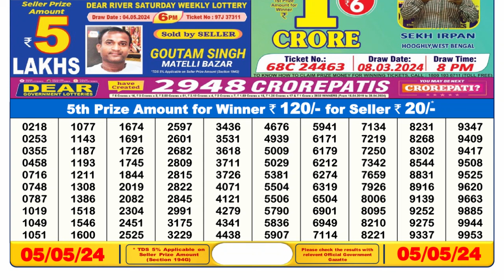Nagaland Lottery Sambad Live 6pm 05.05.24